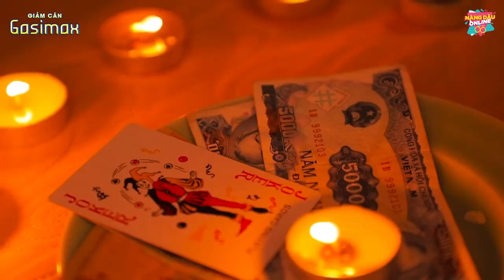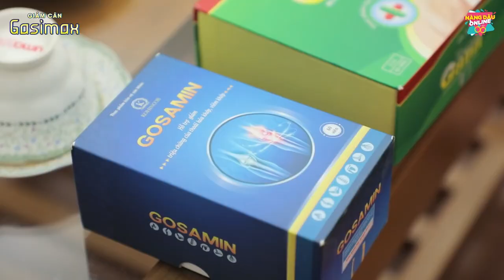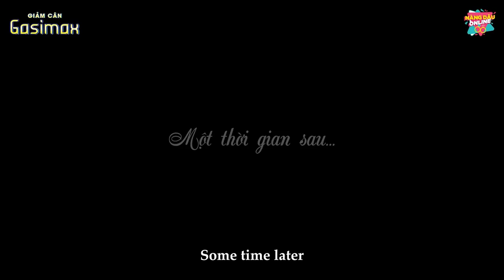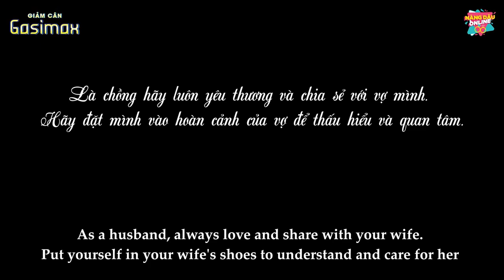New Lifetime Movies 2021|Husband Arguing With His Wife, Looking For Something To Fight With His Wife